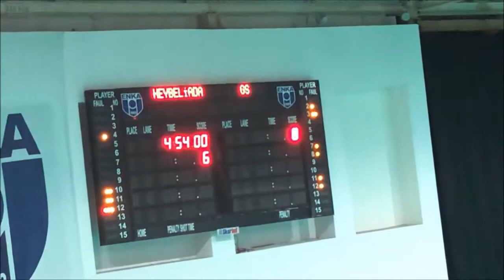02 Mayıs 2018 HSSK Galatasaray Play off maçı Enka havuzu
02 Mayıs 2018 HSSK  Galatasaray Play off maçı Enka havuzu